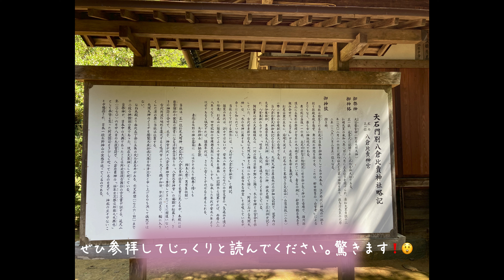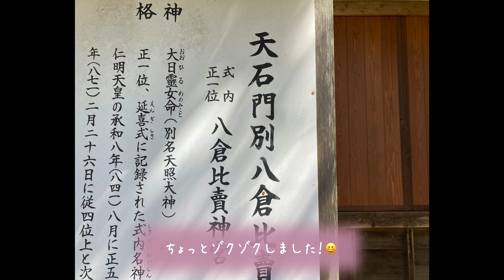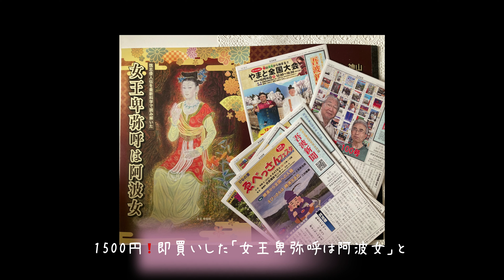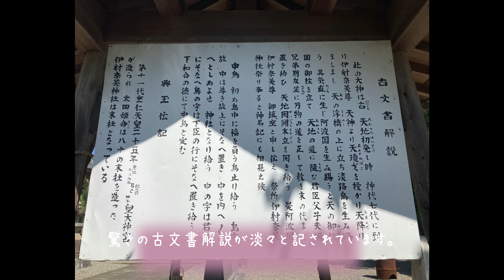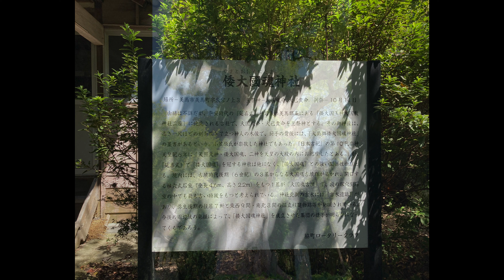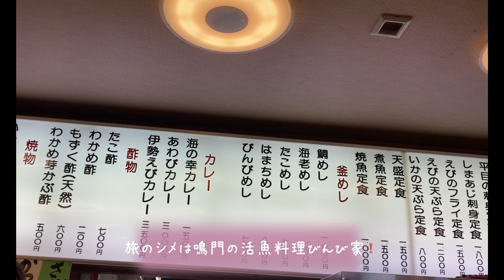【阿波邪馬壹・神社巡り】晩夏の阿波徳島神社巡り＆お薦めスポット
8月27 -28日、またまた徳島の神社を巡りました。
今回は、名古屋の友人と一緒。
全く、阿波古事記と徳島に現存する神社の数々を知らない友人。

ぜひ、本当の日本の歴史を知ってもらうべく、
初めての方（天皇やイザナミイザナギなどの基礎基本を知っている程度）
でも分かる重要な神社を巡りました。

私もかつて、友人と同じ程度の知識しかなかったので、
私目線で選びました。

天石門別八倉比賣神社
上一宮大粟神社
伊邪那美神社
倭大国魂神社

Be positive and be happy!
J’s Life & Story チャンネルにようこそ。
６０歳を過ぎて、
子供たちも自立し、
私も自立した生活を始め、
これからのシニアライフを、
自分らしく、自由に、そして
新しいことにもチャレンジをしながら、
毎日を、笑顔で過ごす、ブログ感覚の動画サイト作りを志しています。

Jは、私の名前のJunkoのJ
Jは、私の国JapanのJ

お料理、生活の知恵、日々のちょっとした出来事、旅先、
自由気ままに、動画作りを楽しんでます。
そして日本の生活、日本の歴史を
自分の目線で発信していきたいと思っています。

You Tubeを通して、人生楽しんじゃいます。
一緒に楽しんでくださいね。
だって、人生は一度しかないものね。

60歳からの生き方、
シニアガールを楽しむ
Julia Roberchannel